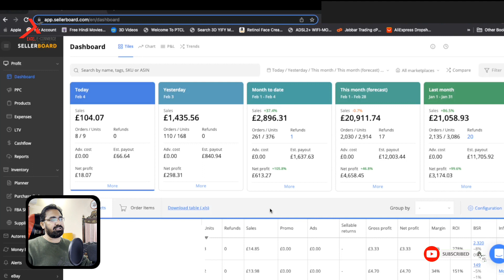Lecture# 5 | Amazon Earning Reality | Free Course | Earn Money On Amazon in Pak | Excel Ecommerce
Amazon Earnings Live Proof,
How to make Money Online 2023,
Online Earning Platforms In Pakistan,
Amazon Fba Free Course,
VA Courses,
Shahid Anwar,
Extreme Commerce,
Enablers,
Free Course 2023,
success stories 2023,
Online Business On Amazon,
Online Jobs At home,
online Earning,
online paise kaise kamaye,
live proof earning app,
live proof online earning,
Amazon Fba,
success story,
Learn Amazon,
Business Ideas,
Rashid Mehmood,
excel e-commerce,
Excel Ecommerce,